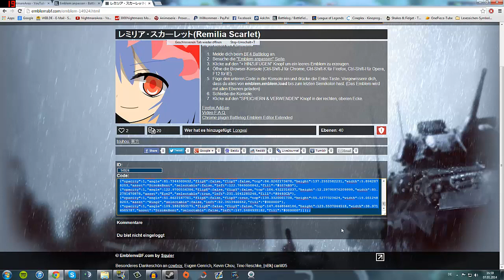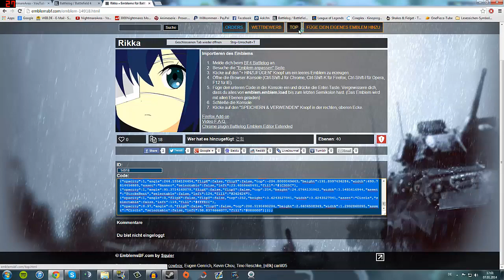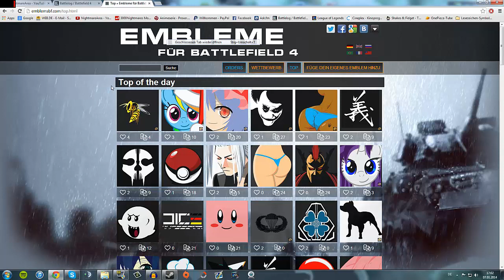Battlefield 4 - Emblem erstellen und runterladen | Tutorial [German]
In diesem Video zeige ich wie ihr euch ganz einfach ein Emblem in Battlefield 4 erstellen könnt :) Falls euch das Video geholfen hat würde ich mich über einen Daumen nach oben freuen :)

WEITERE INFOS:
►Origin ID
NightmareArea